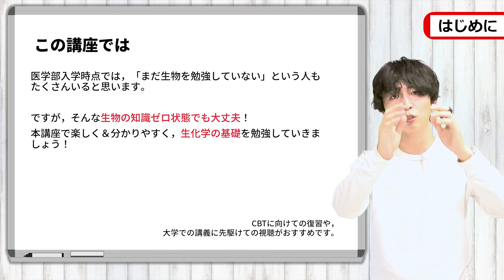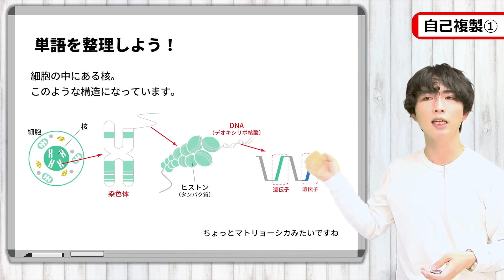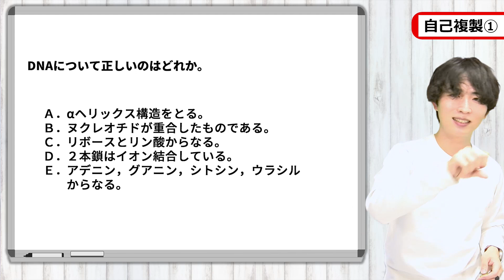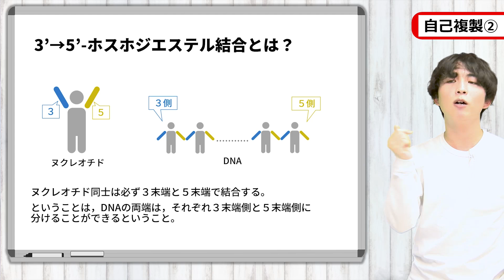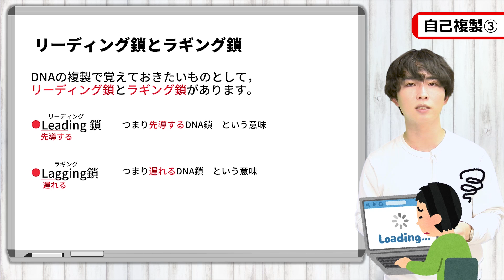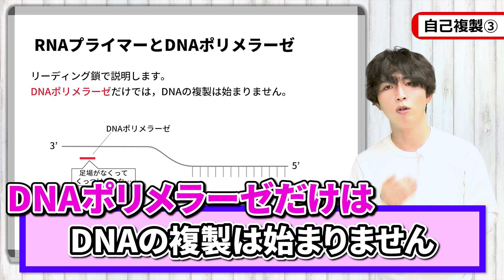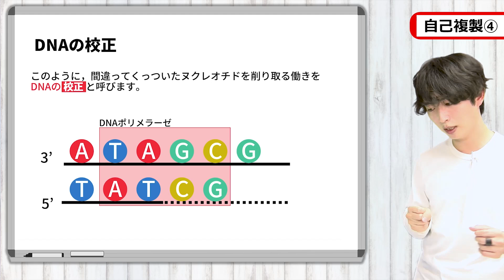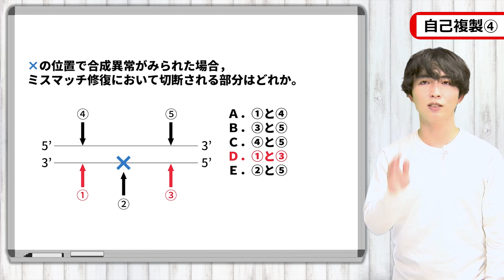アトラク 医学生のための生化学講座 #1～5 デモ動画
❔医学生のための生化学講座とは❔
生物の知識ゼロ状態でも大丈夫！楽しく・分かりやすく“生化学の基礎”を学習できる！
『生化学』とは、生物の体の中で起こっている反応を、化学の視点で解き明かしていく学問です。本講座では主に「経過」に注目し、①自己複製 ②他者との境界 ③代謝の3つのステップに分けて学習していきます。
「高校のときに生物を取っていなかったので不安…」という方も大丈夫！難しい用語も分かりやすく、嚙み砕いて解説します。『医学生のための生化学講座』は￥6,980(税込)でお申込みできます！この機会をお見逃しなく♪

📚目次📚
00:00 1コマ目「はじめに」
04:13 2コマ目「自己複製①」
13:50 3コマ目「自己複製②」
23:07 4コマ目「自己複製③リーディング鎖とラギング鎖」
32:24 5コマ目「自己複製④」

M3E Medical